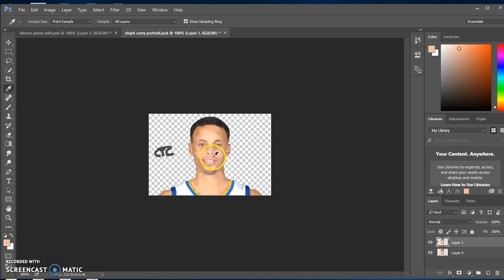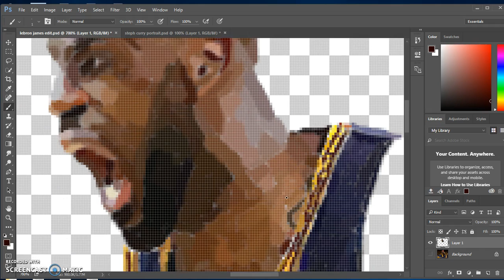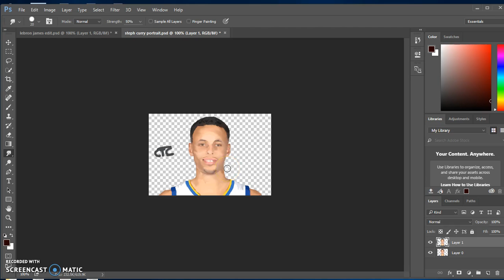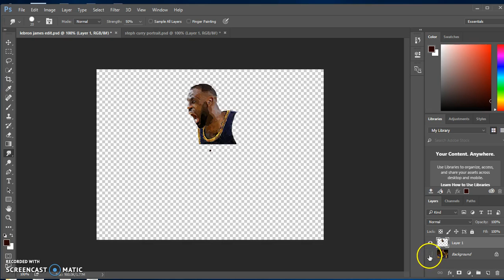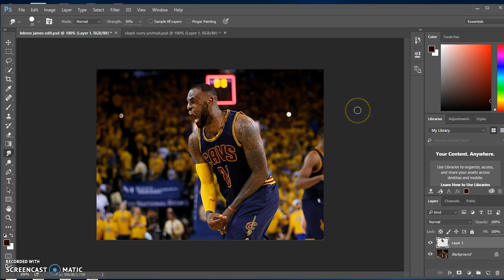How To Make Digital Art Using Photoshop (2016)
This video tutorial shows you how to make digital art using Photoshop. The trick is simple, you just have to have patience! Leave any questions you have below.